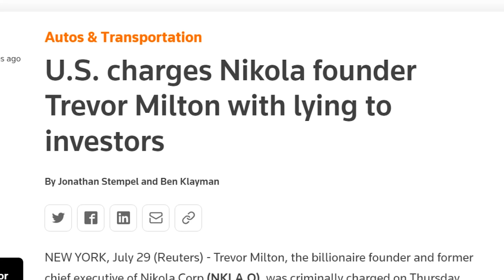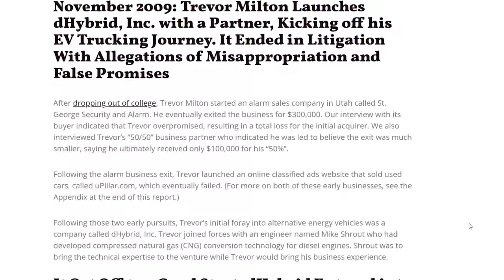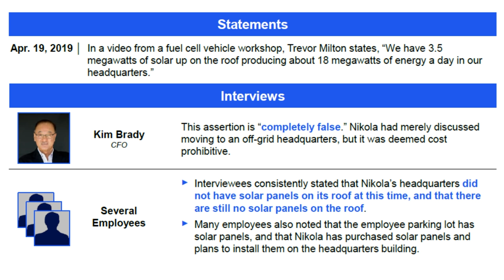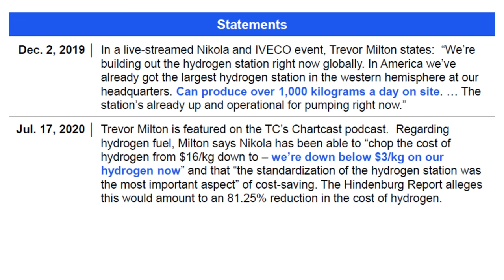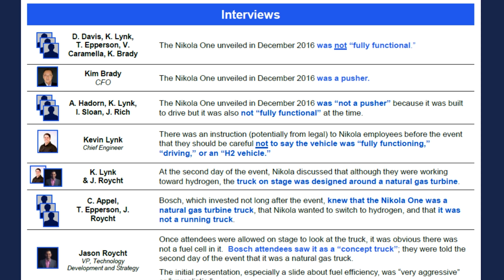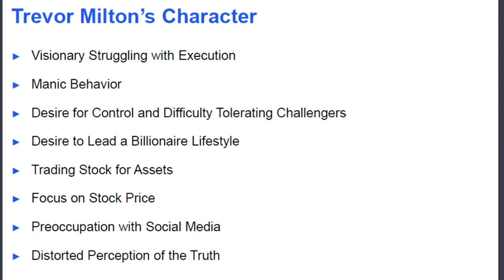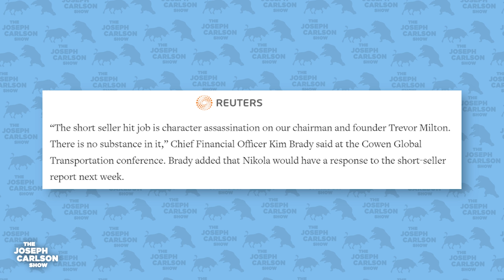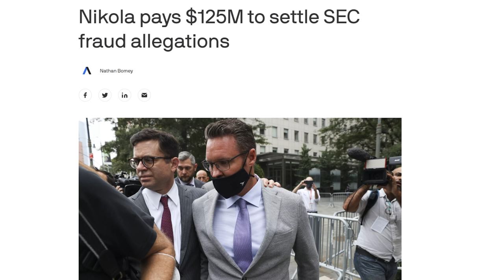Trevor Milton Is Doomed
In episode 210, we look at an update of Trevor Milton's trial and how the entire Nikola company is moving against him.